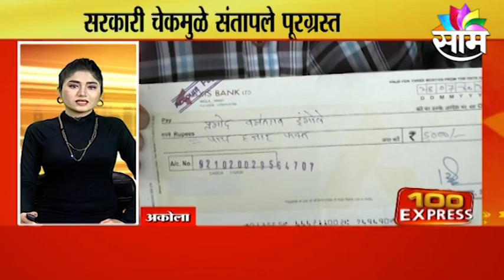100 EXPRESS | पाहा महत्त्वाच्या काही बातम्या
100 EXPRESS | पाहा महत्त्वाच्या काही बातम्या